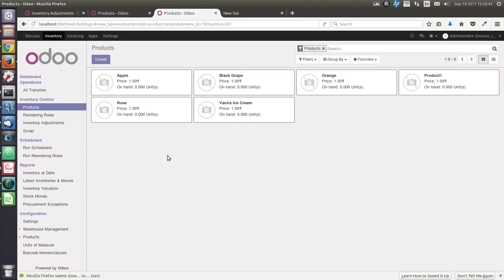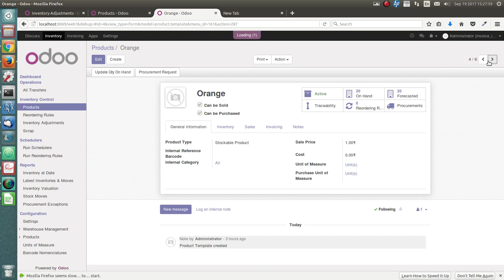How to import product quantity from CSV / Excel file odoo 10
Import product quantity (Quantity on Hand)

This video shows how to import products quantity on hand from csv / excel file in odoo 10.

OR

Import inventory adjustment from CSV / Excel file.